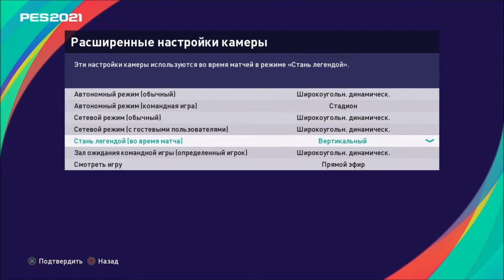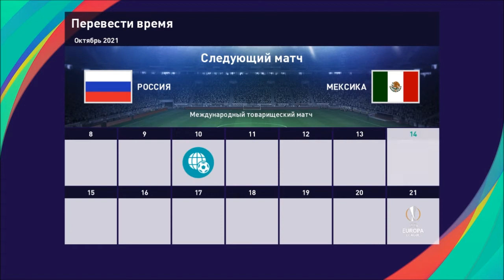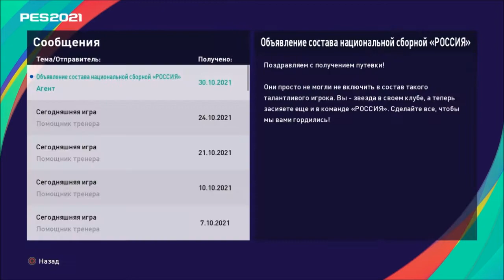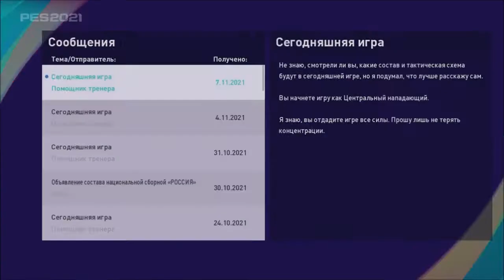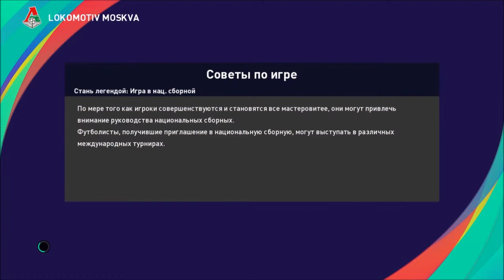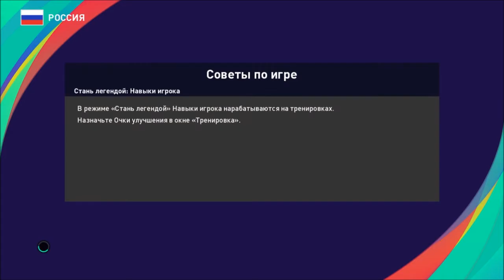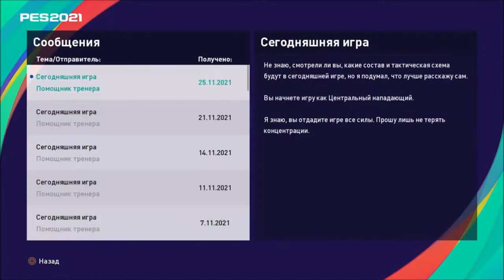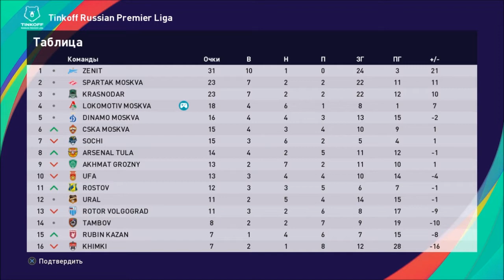КАРЬЕРА ЗА ИГРОКА #6 l ЗАБИЛ ГОЛ ЗА СБОРНУЮ?! l МЫ В ПЛЕЙ-ОФФ ЛЕ?! l PES 2021